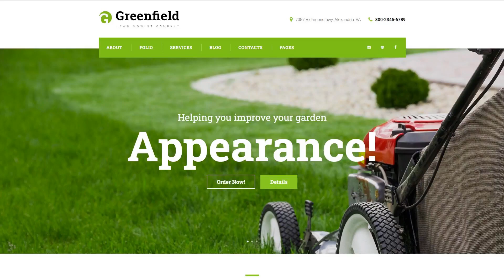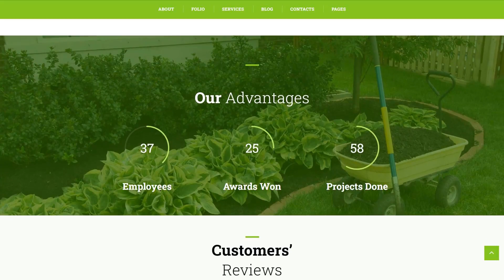GreenField - Lawn Mowing Company Responsive WordPress Theme by RockThemes Website Template - 61117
This one comes with Responsive, Admin Panel, Search Engine Friendly, Retina Ready, GPL License, Dropdown Menu, Google map, Sample content, Power Page Builder, Performance Optimization, Blog

For businesses like

Responsive webpage design solution makes a website's screen adjustable to a kind of screen resolution.
Responsive design implies that the website will offer a good browsing experience to all users across all devices.
Browse for more Responsive Wordpress design templates here
Retina Ready is a layout that is successfully adapted to high pixel density screens.
Together with the resolution and attractiveness of the image, this display screen has the best visualising angle. And at the same time - no restrictions on the display speed.
Click for more Retina Ready Wordpress design templates here
Search Engine Friendly templates were specifically created to attract internet users and search engine spiders to your website page.
With it, you are able to attract a large number of targeted customers to the site from search engines.
Find fresh Search Engine Friendly WP themes here
WPML is a plugin developed for WordPress. It helps setting up a multilingual websites.
It is easy to build up the quantity of consumers and make your site worldwide. Furthermore with WPML, search engines know the structure of your internet site and direct the proper traffic to the right languages.
Find latest WPML ready WordPress design themes here
GPL License allows end users to provide the original as well as the customized software.
GNU GPL v3.0 License encourages a transparency in web development and makes WordPress available for users.
Latest GPL License WP themes here
Sample Data Installer is a module suitable for themes and templates. It allows uploading images, categories, configurations, and others with just a couple of clicks.
If you need to make your website look just as on live demo, this module will help you. Moreover, installing sample data information will save your time significantly while creating a website.
Find fresh Sample Data Installer WordPress themes here
This template is featured in the following editorial reviews:
11 Parallax WordPress Themes To Retain Your Website Visitors for Longer
9 Best Eco Nature WordPress Themes
100 Best Free WordPress Blog Themes
WordPress Theme for Directory Listing